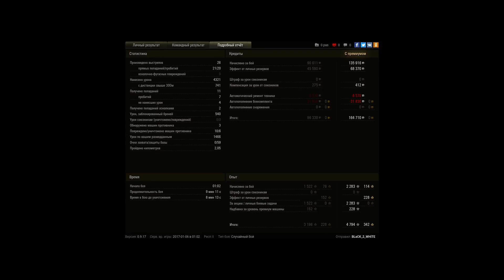КВ-5, Редшир, Стандартный бой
Игрок: BLaCK_2_WHiTE [_1]